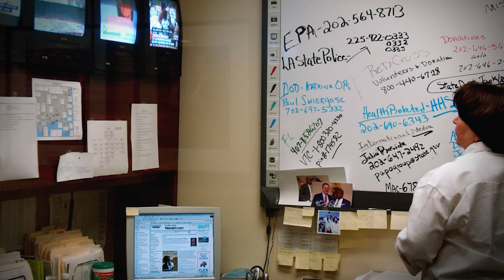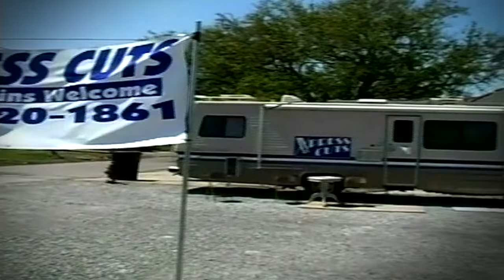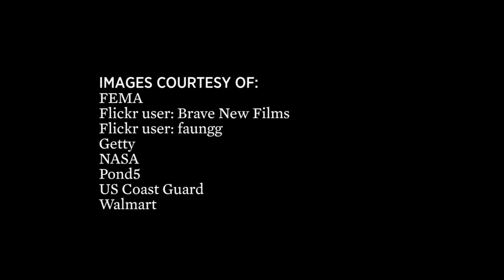Walmart, Katrina, and Disaster Response | Steven Horwitz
Steven Horwitz explains why private sector firms like Walmart outperformed FEMA in the aftermath of Hurricane Katrina.